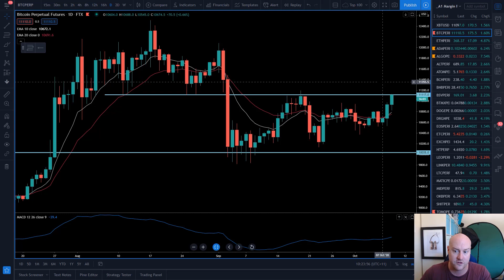Bitcoin Returns | Crypto Market Scan | Saturday 10th October (2020)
🙋♂️ BECOME A TRADER 🙋♂️
Start your trading journey today with our "Become a Trader" course which is 100% FREE!

Bitcoin is very close to breaking what I consider to be a magic mark of $11,200 and freeing itself from resistance. Here is a full PERP market scan with the pairs I am stalking for trades.